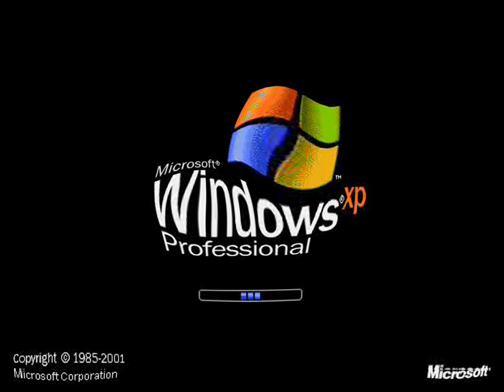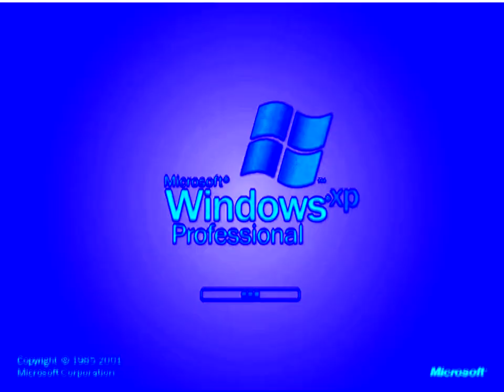Klaskyklaskyklaskyklasky Windows XP Effects (Sponsored by JA Logo Effects)